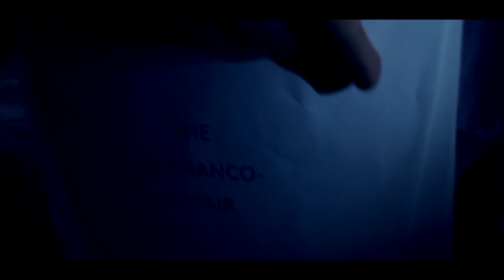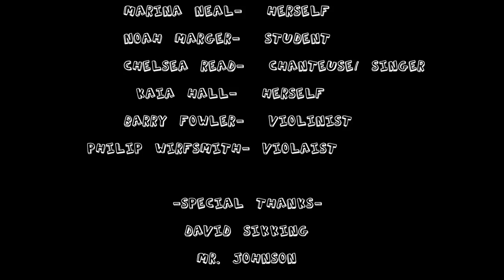-WELCOME TO ACMA?- The Movie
A new student is taken on a tour of the Arts and Communications Magnet Academy... ACMA style. Hope you enjoy the video!